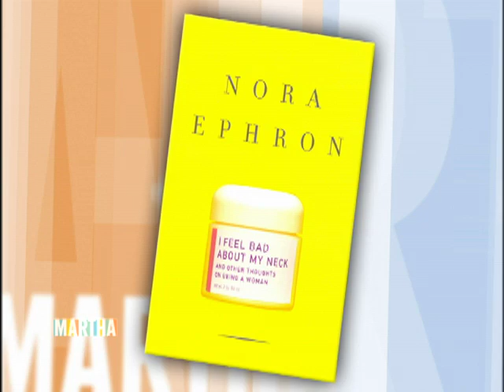Nora Ephron on Turtlenecks and Aging ⎢Martha Stewart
Writer and director Nora Ephron reflects on getting older, offers advice for young women, and verges on the spiritual with Martha Stewart. For more from "The Martha Stewart Show," go